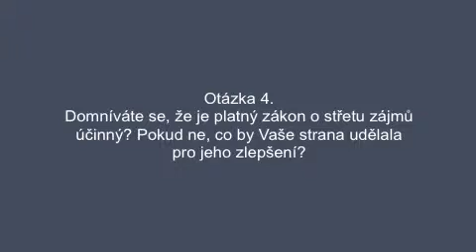Jiří Paroubek - Rozhovor: Náležitá správa a řízení (4)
Jiří Paroubek - Rozhovor na téma Náležitá správa a řízení (4)